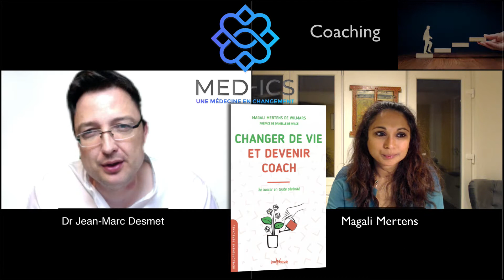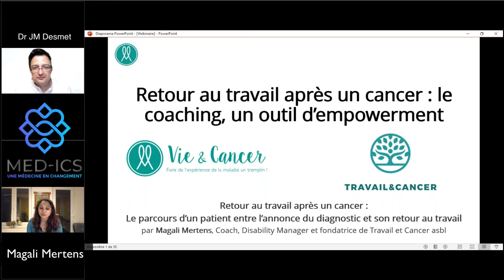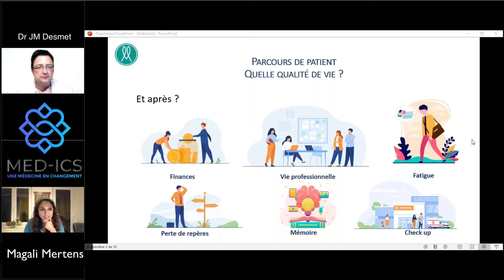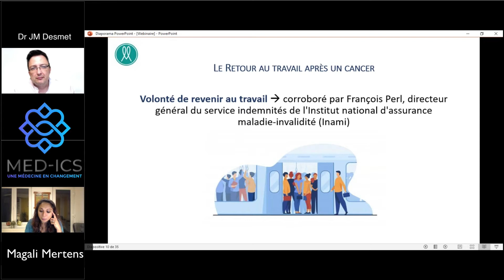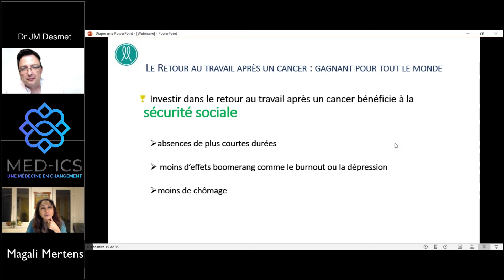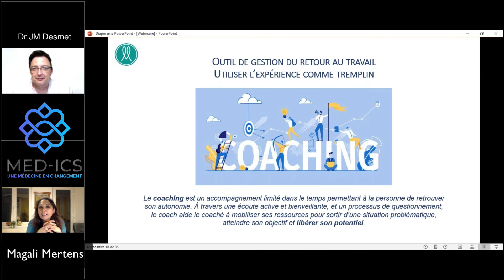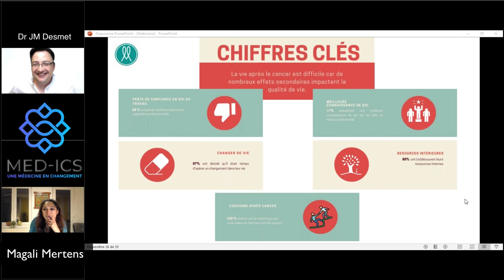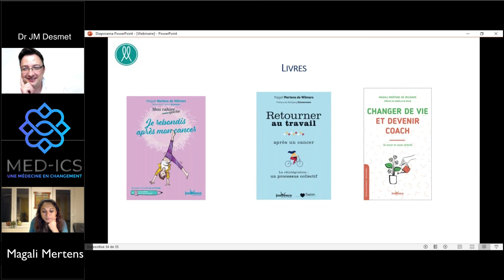MED-ICS #9 : " Vie, travail et cancer " Présentation de Magali Mertens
Cette chaine partage des visions différentes pour une médecine en changement.

Aujourd'hui, une personne sur trois devra affronter l'épreuve du cancer au cours de sa vie, et les autres seront confrontées à la maladie d'un proche. Bien que ce soit inévitable d'y penser, la mort n'est pas synonyme de « cancer ». On y « survit » de plus en plus. Mais on n'en ressort jamais indemne. Je souhaite montrer au travers du site Vie et Cancer que dans « cancer », il y a avant tout de la VIE. C'est l'opportunité de se recentrer sur ce qui compte vraiment.

En 2011, âgée de trente ans, et enceinte, mon monde s'est écroulé quand le médecin m'a annoncé que j'avais un cancer. C'est au cours de ce chemin que je me suis rendu compte que, bien accompagné pendant les traitements, on se retrouvait souvent seul avec nos questions une fois en rémission. Ce focus sur l'après-cancer me paraît indispensable : qu'est-ce qui existe pour accompagner les personnes dans l'après-cancer ? Combien de cas de chômage, de dépression, de séparation pour chaque cas de guérison ?

Titulaire d'un Master en Communication, et coach formée à l'Institut Elan Vital du Groupe BAO, mon parcours professionnel a toujours été tourné vers le relationnel. Au vu de mon histoire personnelle, il m'a semblé naturel de m'engager pour défendre les patients, et surtout les accompagner. J'ai décidé de créer ce site dans le but de partager mon point de vue sur tout ce qui peut améliorer la qualité de vie des patients pendant et après la maladie.